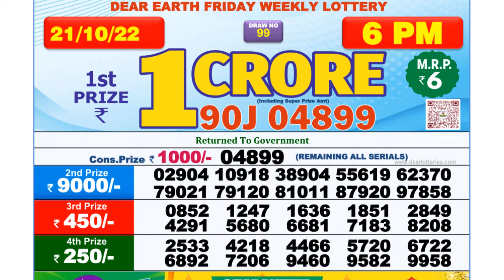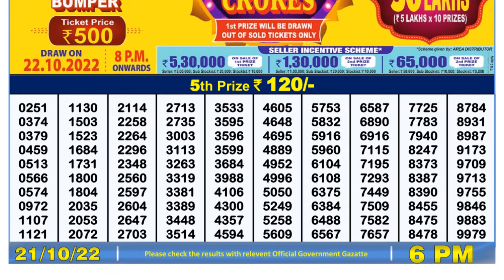Dear Lottery Sambad 6pm today 21.10.22 Nagaland State Lottery Result